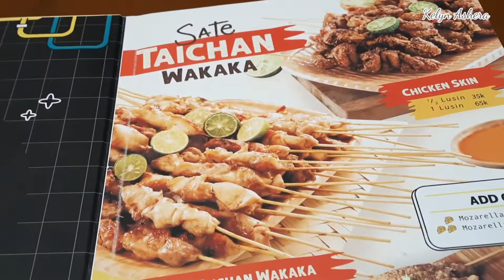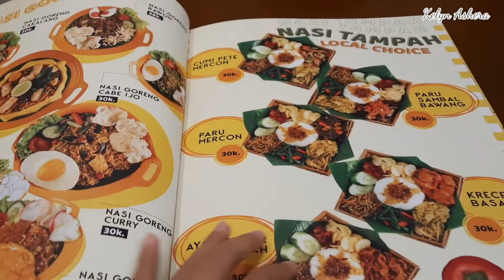WARUNG KEKINIAN | 200 MENU di WARUNG WAKAKA - KEDIRI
Hallo teman-teman..
Kesempatan kali ini kami mau kulineran di warung yang sangat kekinian dan baru aja buka cabang di Kediri, yaitu Warung Wakaka Kediri.

Untuk lokasinya sendiri Warung Wakaka Kediri ada di Jl.Kawi no.30 Mojoroto, Kec Mojoroto, Kab Kediri, Jawa Timur.

Penasaran kan dengan konsepnya dan ada apa aja sih di 200 menu warung wakaka ini, tonton terus sampai akhir yaa..